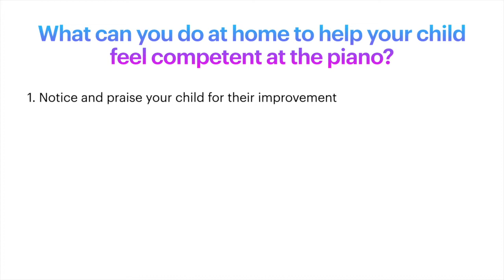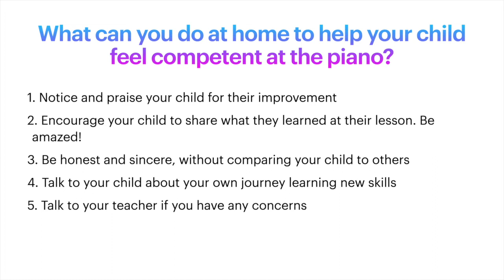Motivation: Competence Pt 2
In this 3rd installment of our video series on Motivation learn:

-what you can do to help your child feel competent at the piano throughout the week

-the #1 thing to AVOID if you don't want to kill your child's motivation

-why being a good student made piano practice MORE difficult for me when I was young (Not because I was busy with schoolwork!)

If you have any questions or feedback, leave them in the comments!